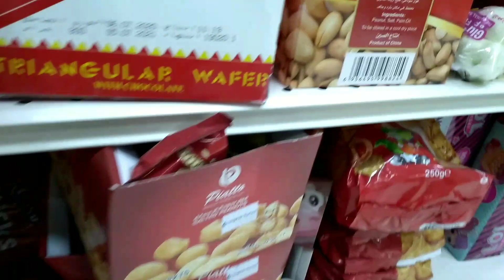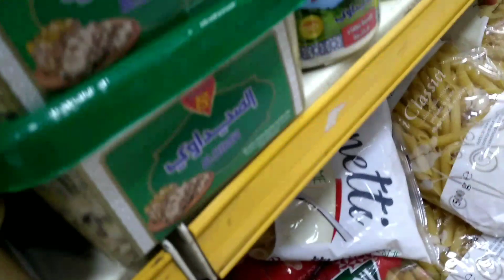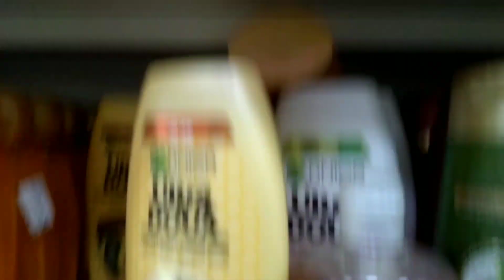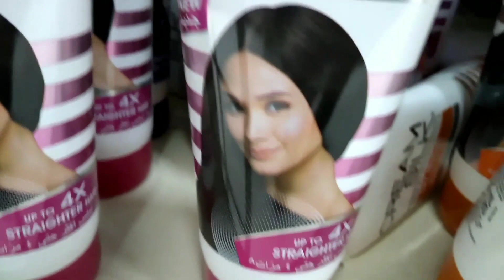Going to market again